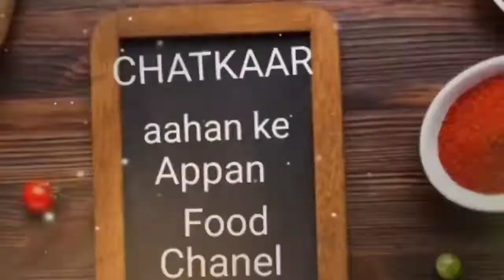Rava Cutlet/Semolina cutlet/Suji cutlet quick easy snack recipeसूजी के कटलेट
Chatkaar-maithili food channel
Easy snack recipe,
semolina cutlets,
rava cutlet,
suji ke cutlets,